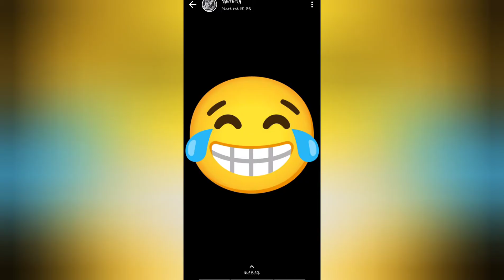Mengecat TEMBOK MOTIF EMOT KEREN ( bikin suasana lebih ceria !!!! )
Di video kali ini saya berbagi tutorial ngecat tembok motif emott... semoga tutorial ini bermanfaat bagi kalian.

Terimakasih.